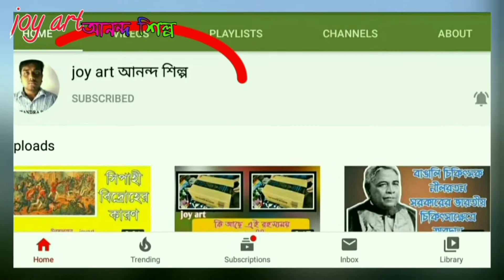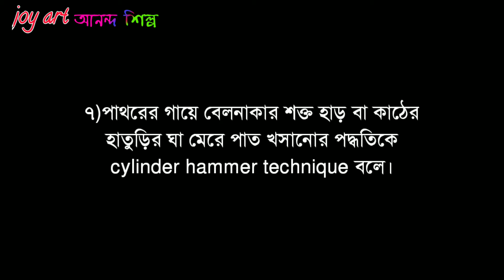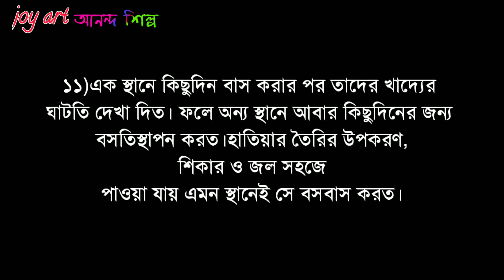প্রাচীন ভারতের যুগ বিভাগ ও নিন্ম পুরা প্রস্তর যুগ || few important data lower Paleolithic age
নমস্কার বন্ধুরা। joy art annda শিল্পে আপনাদের স্বাগত। আজকের এই পর্বে আমরা প্রাচীন ভারতের যুগ বিভাগ ও নিন্ম পুরা প্রস্তর উপপর্ব সম্পর্কে গুরুত্বপূর্ণ  আলোচনা করতে চলেছি।